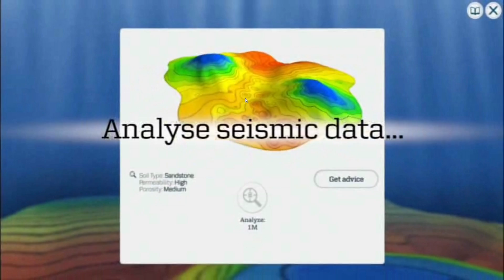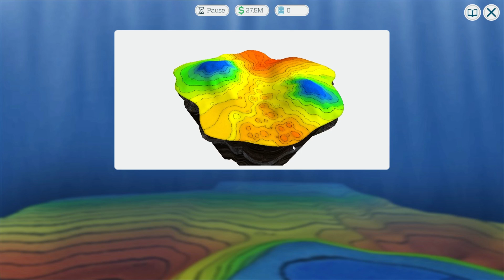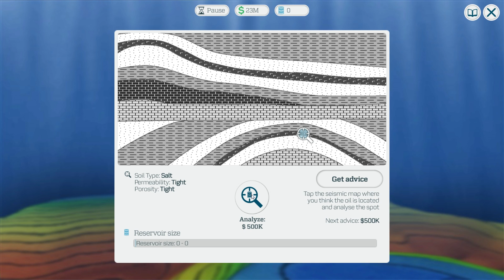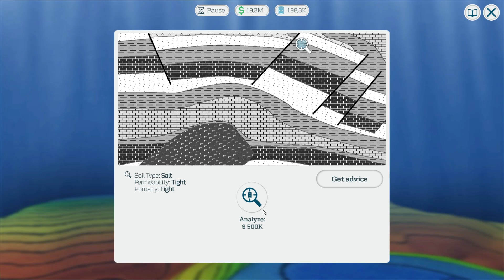Quest for Oil – Fun, Training, or Propaganda?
Found this on-line web-based game from Maersk, a giant multi-national company that , among other things, is involved in off-shore oil exploration. In this game, you search for oil, and when found, you drill, pull it from the ocean, and ship it for processing. But is the game for fun, an educational tool, or naked propaganda for off-shore oil drilling? All three, I think. You can play with others, and compare scores. I like simulations, so I checked it out.